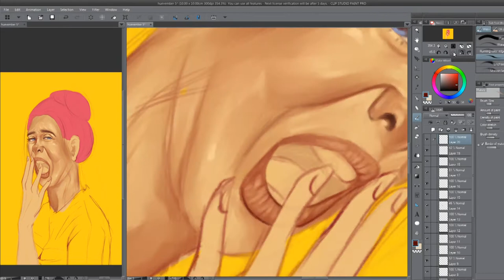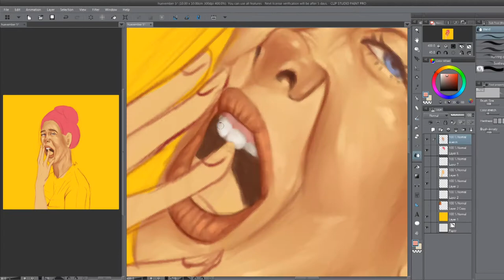Need More Sleep | TIMELAPSE | Huevember 5